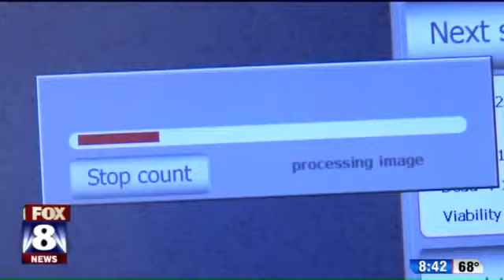Kym Sellers Message About M.S.